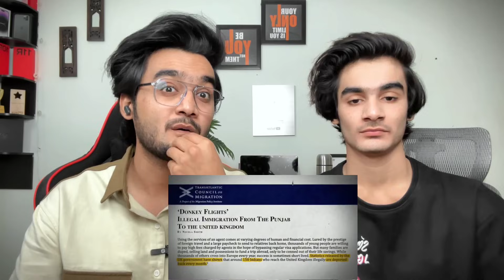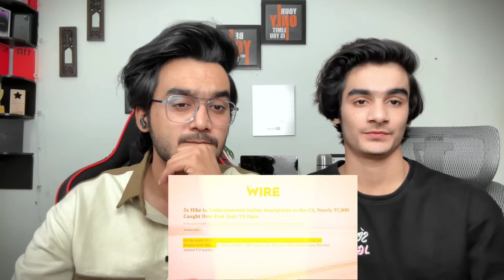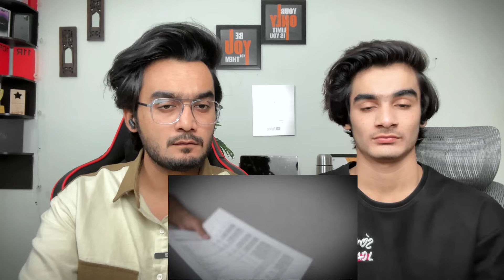Reacting Video | Real Story of Dunki | How Indians Cross US Mexico Border | Dunki Reaction